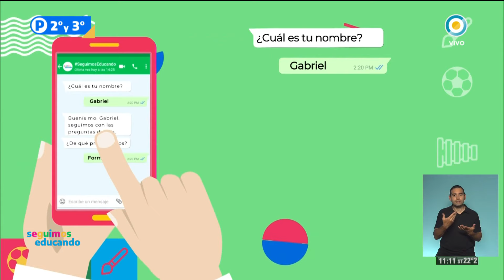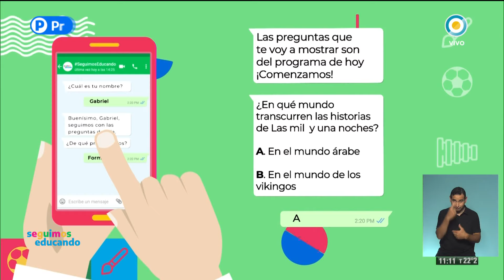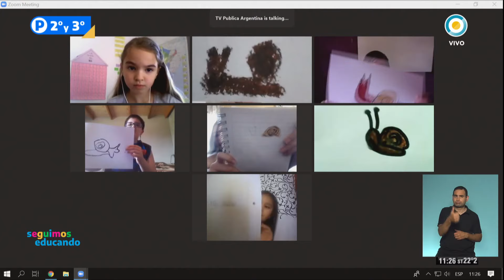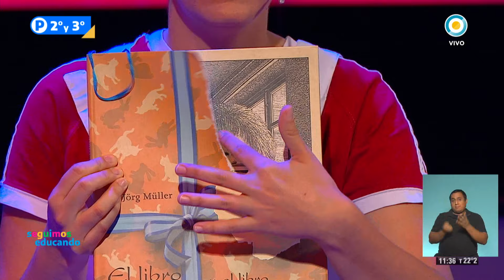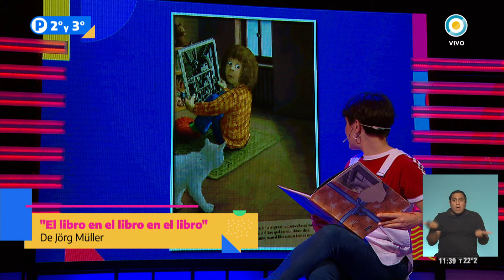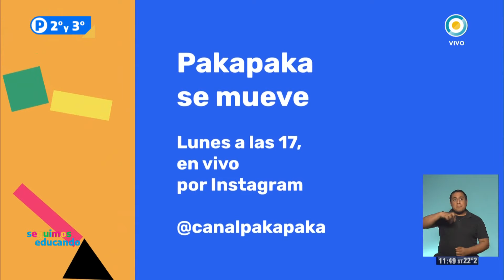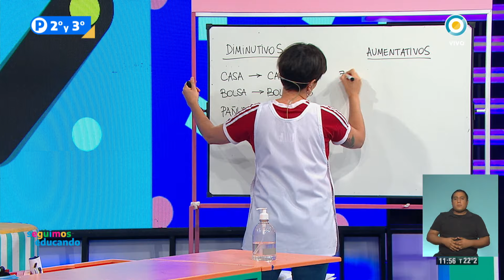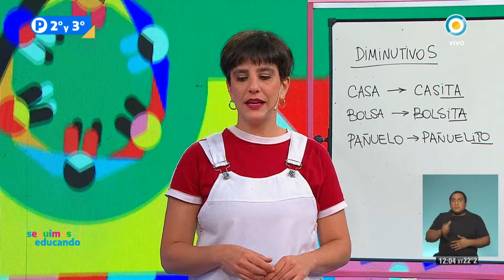Segundo y Tercer Grado: Programa 20/11/20 - Seguimos Educando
Conducción: Agustina Baldi y Mauricio Vila